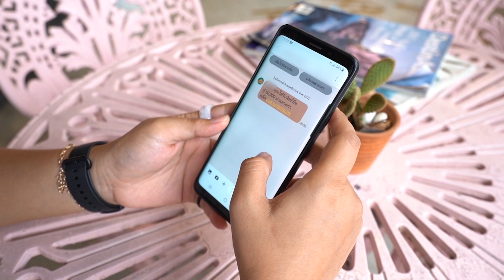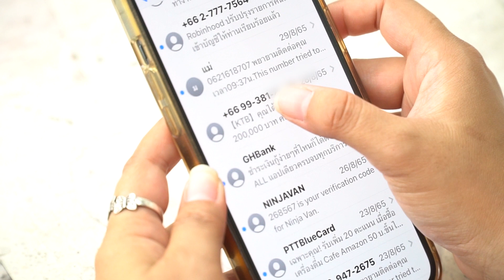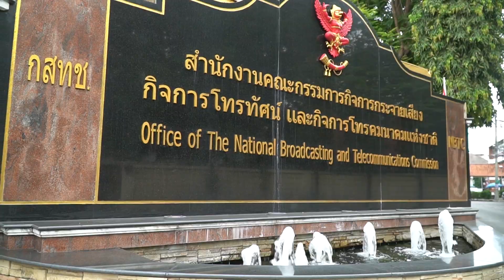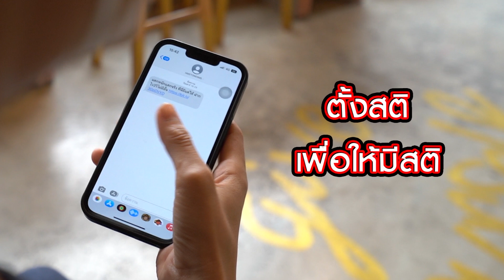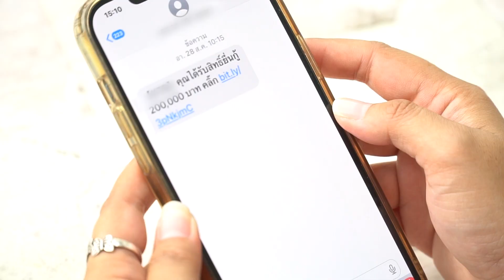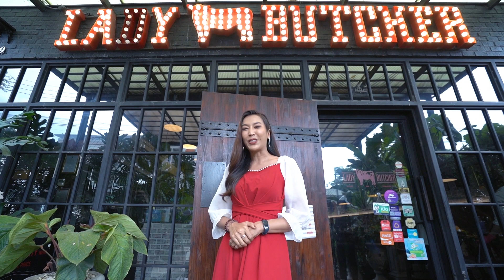Check-in intrend Ep.25 3/3 วัดเล่งเน่ยยี่ บางบัวทอง/ร้าน Lady Butcher